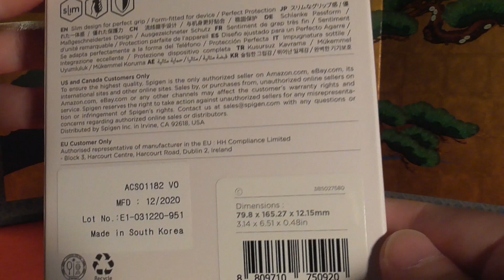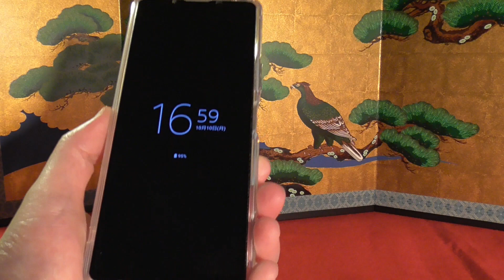Spigen Xperia 1 II ケース ACS01182 Liquid Crystal(TM) Crystal Clear クリスタル・クリア 透明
Spigen Xperia 1 II ケース　ACS01182　クリスタル・クリア　透明（スマホ本体の保護）
商品箱の概観、商品の概観、装着、充電テストをやってみた！

Spigen Xperia 1 II　Liquid Crystal(TM)　Crystal Clear
I tried an overview of the product box, an overview of the product, installation, and a charging test！